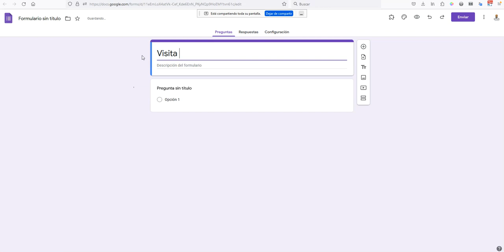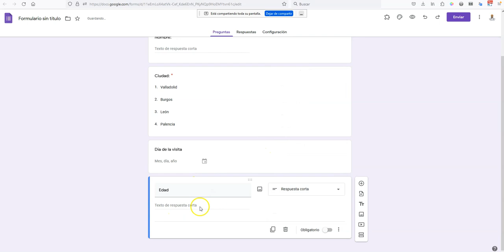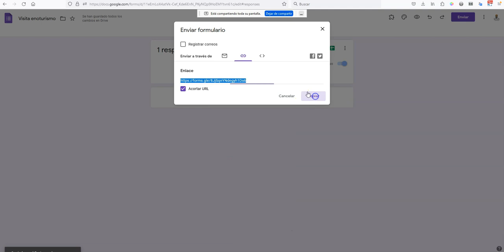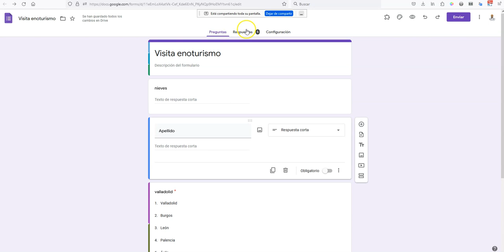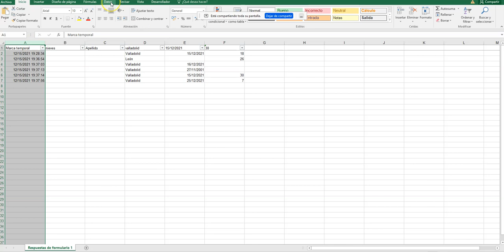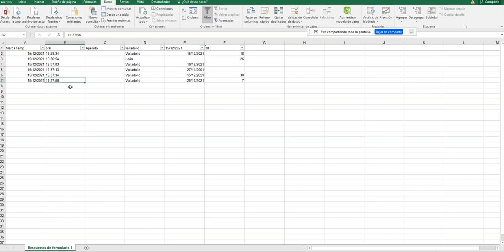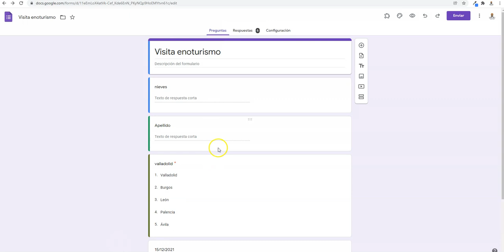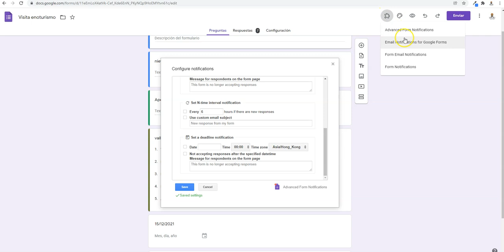Enoturismo Excel - Drive (parte 2)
𝓓𝓮𝓼𝓬𝓻𝓲𝓹𝓬𝓲ó𝓷:

0:00 - Crear un formulario en Google Forms con datos básicos
7:00 - Analizar los datos enviados a través del formulario
9:34 - Enviar la url para publicitar la visita.
11:38 - Generando un fichero excel
13:38 - Manejando datos en el excel
16:34 - Notificaciones por cada dato recibido.